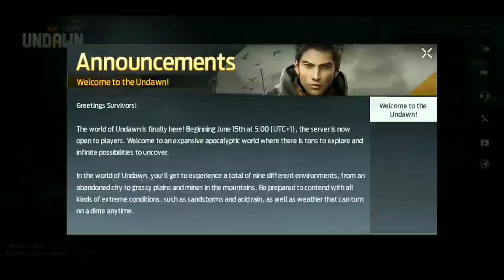undawn game tips and tricks | undawn game kaise khele | undawn gameplay in hindi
undawn game kaise khele
how to play undawn
undawn game kaise khele in hindi
undawn android game kaise khele
undawn android game kaise khele in hindi
how to play undawn game in hindi
how to play undawn android game
how to play undawn android game in hindi
undawn game tricks
undawn android gameplay
undawn game
undawn gameplay
undawn android
undawn
how to play undawn with friends
how to play undawn game with friends
undawn game friends ke sath kaise khele
undawn game play
undawn gameplay hindi
how to login undawn game
how to log in undawn
undawn game login
undawn hindi
undawn game tips and tricks
undawn tips and tricks
undawn game tips
undawn game tricks